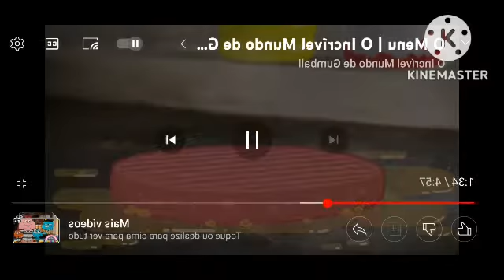Preview 2 Katnusmi Stuff V5